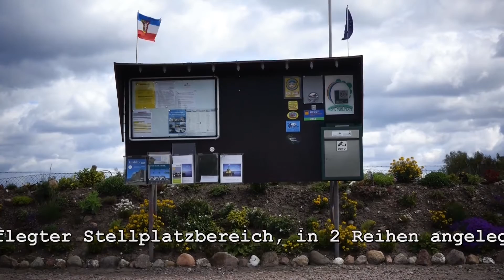Stellplatzvideo vom Stellplatz in Schachtholm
ein Stellplatzvideo vom Wohnmobilstellplatz am Nord-Ostsee-Kanal am Flughafen Rendsburg-Schachtholm.

WoMo Stellplatz
Jens Pillat